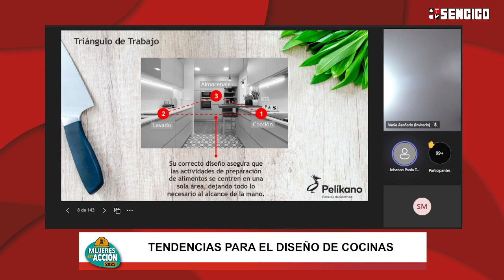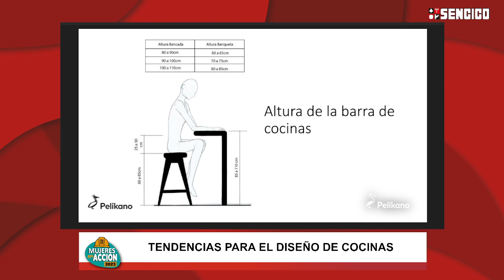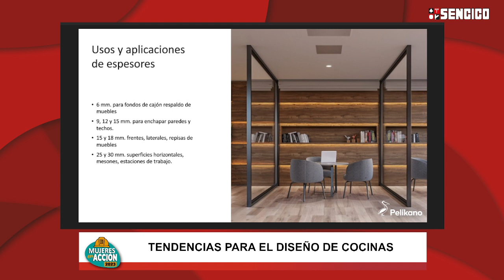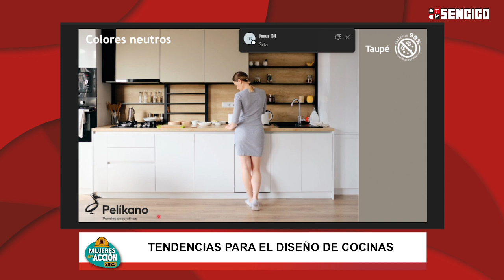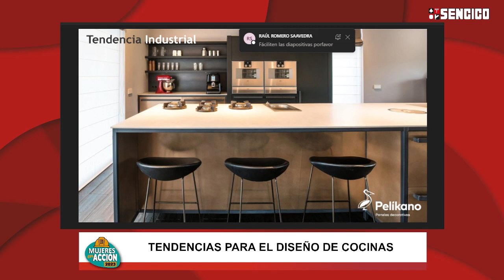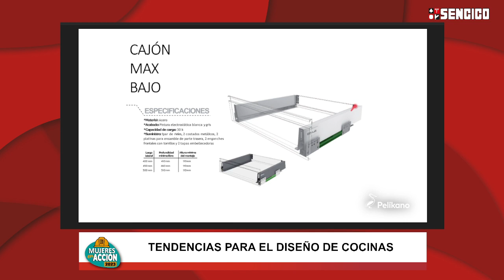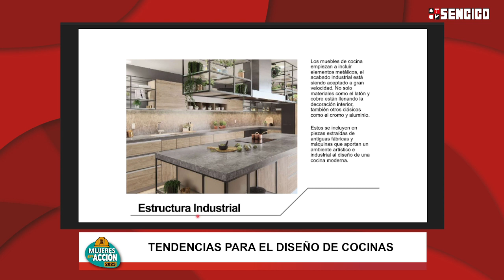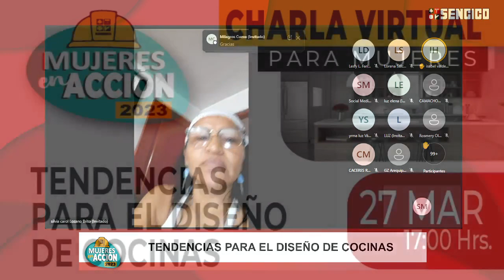Charla Mujeres en Acción - Tendencias para el Diseño de Cocinas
➡️participa en nuestra Charla Virtual sobre las Tendecias en el Diseño de un Cocina.👷‍♂️👷‍♀️